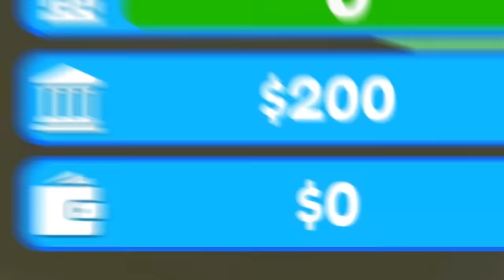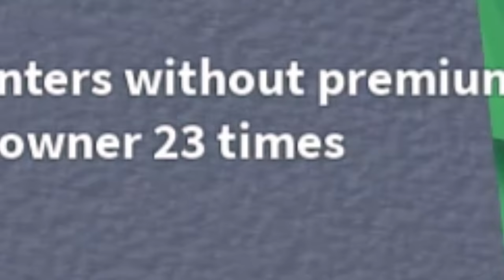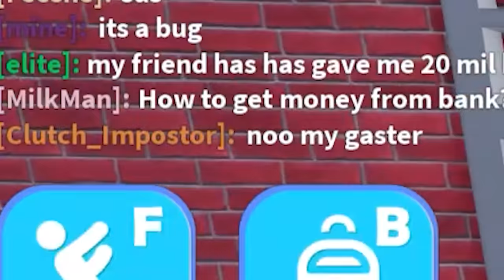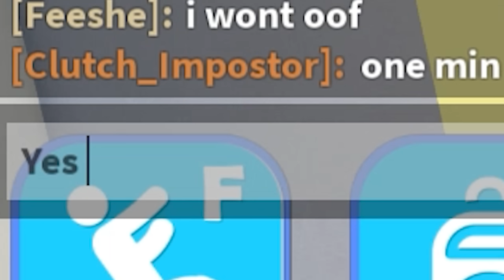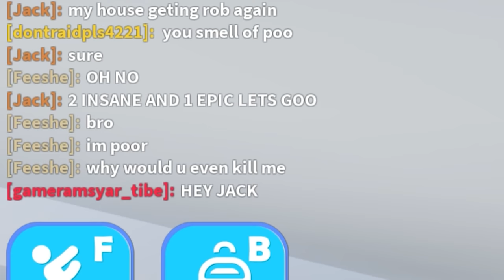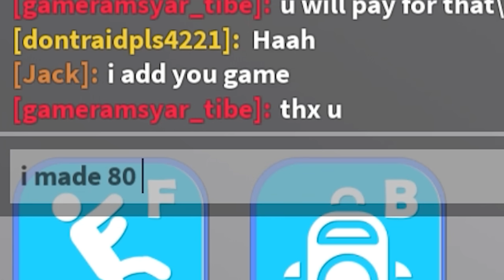Roblox DARK Life How TO Get MONEY SAFETY